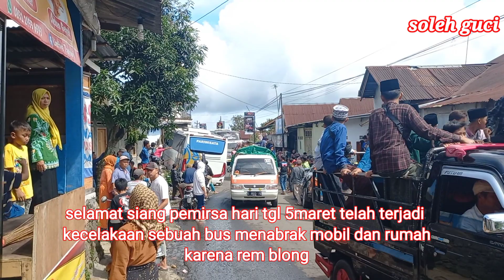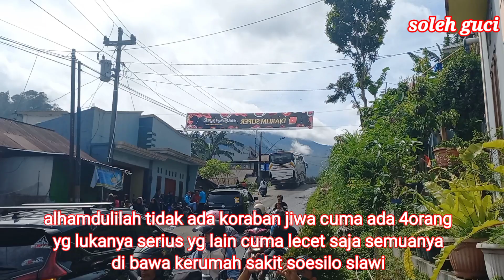LAILIN MACET KARENA ADA BUS YG KECELAKAAN DI TANJAKAN GUCI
macet di tanjakan guci karena ada bus kecelakaan